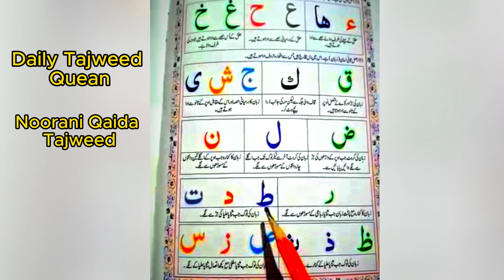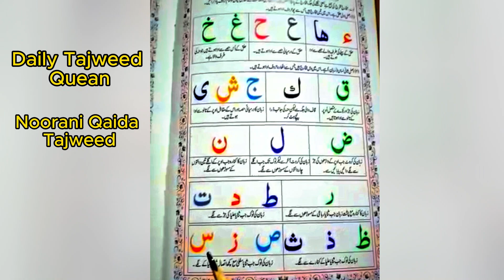Noorani Qaida Lesson 4 Full in Urdu/Hindi नूरानी कायदा तजवीद का पूरा कोर्स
Noorani Qaida Lesson 1 Full in Urdu/Hindi
In this channel I will upload quran videos on daily basis.
hit the link to subscribr my channel
quran recitation
Tailawat quran
quran translation and explanation